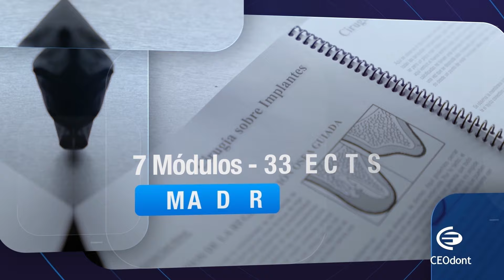“Experto Universitario en Implantología”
Dirigido por los renombrados Dr. José Rábago y Dr. Mariano Sanz, ofrece una formación intensiva con un 70% de carga práctica, asegurando una experiencia educativa completa y aplicada.
El curso está compuesto por 7 módulos, culminando con una práctica clínica con pacientes.
Formarse en implantología dental con CEODONT te posiciona a la vanguardia de la odontología moderna, permitiéndote ofrecer soluciones avanzadas y de alta calidad a tus pacientes.
No pierda la oportunidad de formarse con el Dr. Mariano Sanz, reconocido como uno de los científicos más influyentes del mundo según el ranking de la Universidad de Stanford.

COLABORADORES @nobelbiocare